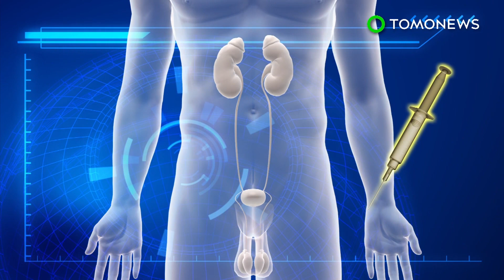이젠 물도 마음대로 못 마시는 세상, 수백명의 미국인들, 오염된 물을 마시고 있다?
워싱턴 — 미국인 1500만 명이 오염된 물을 마시고 있다고 합니다.

마시는 물은 지구상에서 가장 중요한 원천 중 하나일텐데요, 그렇지만 수십억명의 사람들의 목숨을 유지시켜주는 그 물이 미국에서는 수백만명의 건강에 위협을 가하고 있다고 합니다.

새로운 연구에 따르면, 27개 주 중 47곳이 수소가 질소로 치환된 독성화학물질, PFC(perfluorochemical)의 영향을 받은 물을 마시고 있다고 합니다.

47군데에는 20개의 산업시설, 21개의 군기지 그리고 소방서 7군데가 있다고 하는데요, 일부지역에는 이러한 오염원천이 여러개 포함하고 있다고도 합니다.

PFC는 고플루오르화 독성화학물질인데요, 주요 건강문제들과 연관되어있습니다.

이번 연구는 두가지 종류의 PFC의 확산에 초점을 맞추고 있습니다. 퍼플루오로옥탄산 그리고 퍼플루오로옥탄술폰산이 바로 그 것들인데요, 이들의 붙지않는 성질때문에, 프라이팬, 방수재킷 그리고 심지어는 카펫 얼룩 방지제와 같은 우리들이 매일 사용하는 물건들에서 발견된다고 합니다.

PFC는 다양한 질병과 연관이 있는데요, 여기에는 갑상선 질환, 신장암 그리고 고환암이 포함되어있습니다.

이에 대해 더욱 알고싶으신 분들은 방문하셔서 추가 정보를 얻으시길 바랍니다.